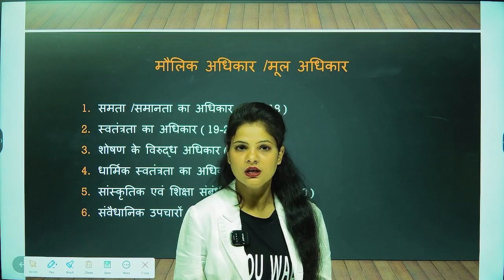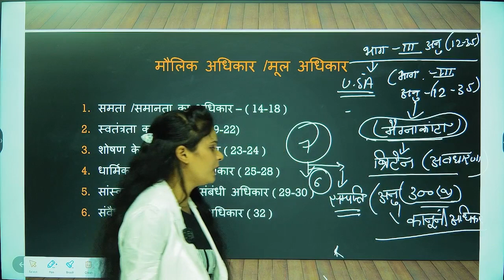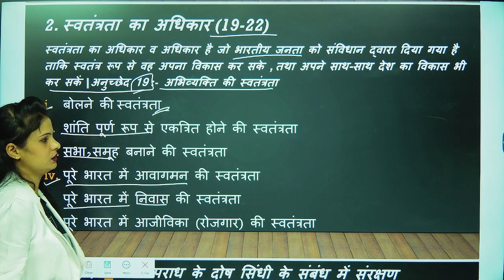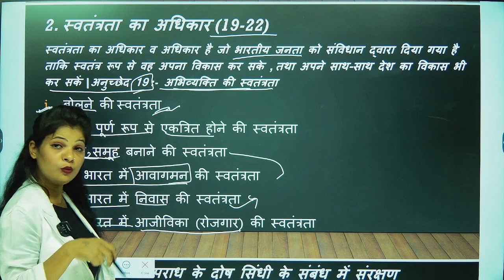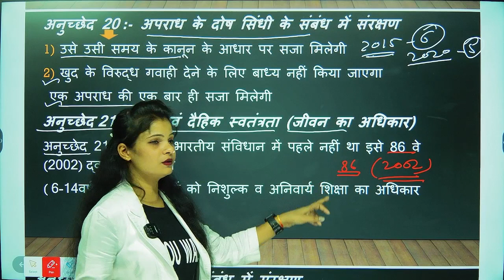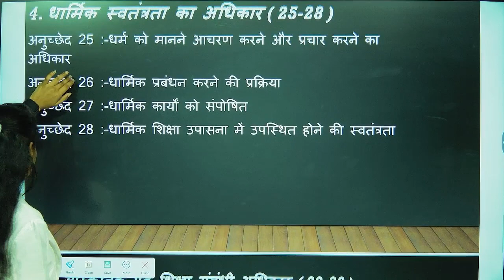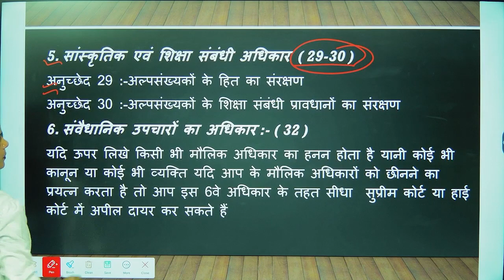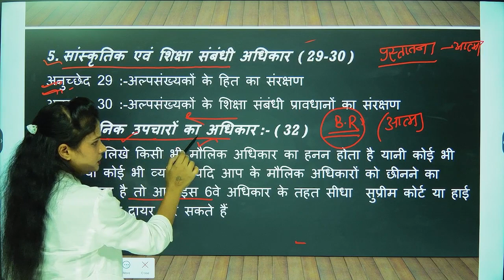मौलिक आधिकार | राजनितिक विज्ञान | POLITICAL SCIENCE IGNOU EXAM